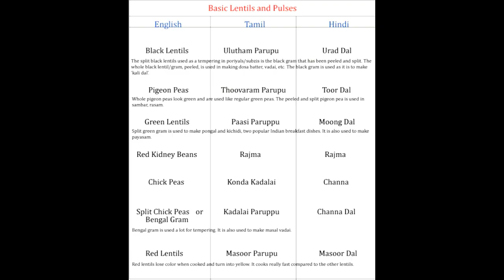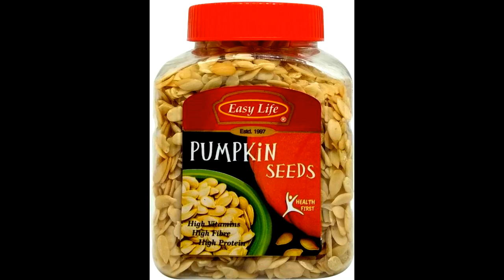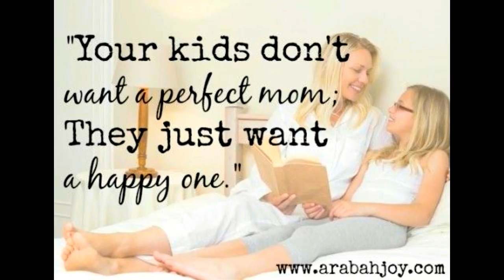வேகமாக ஹீமோகுளோபின் (Hb) அதிகரிக்க | How to increase Blood level in Tamil | Increase Hemoglobin Fast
வேகமாக ஹீமோகுளோபின் அதிகரிக்க | How to increase Blood level in Tamil | Increase Hemoglobin Fast